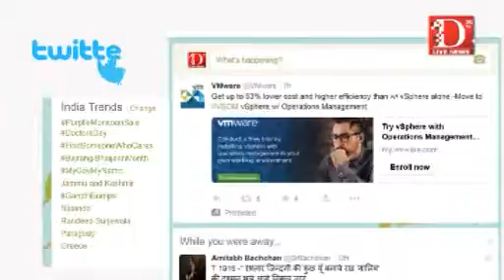D Live News: ट्विटर हलचल